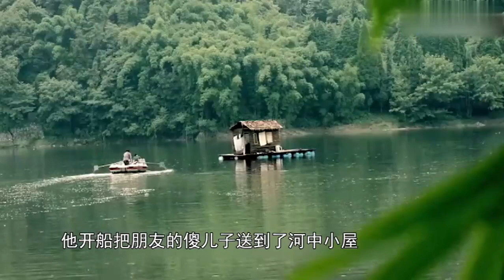男子娶了个哑巴欺负，居然将她沦为挣钱工具，全村的男人轮番上阵